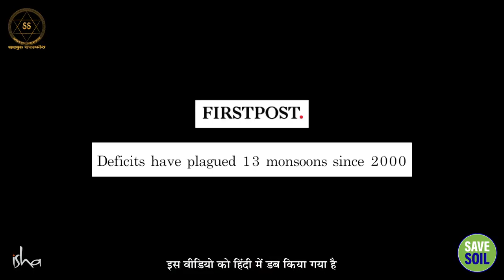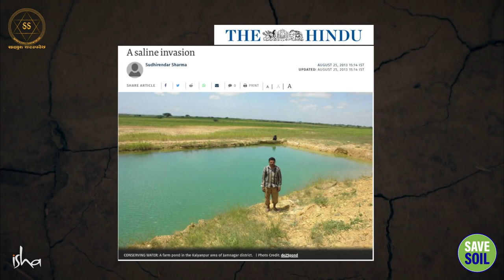यदि नदियाँ समुद्र में नहीं मिलतीं तो क्या होगा? || Sadhguru Sadupdesh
यदि नदियाँ समुद्र में नहीं मिलतीं तो क्या होगा?
What would happen if the rivers did not meet the sea?

स्वतंत्र होने से पहले, विभाजन के कारण भारत को अपनी भूमि का लगभग एक-तिहाई हिस्सा खोना पड़ा था। क्या आप जानते हैं कि यदि नदियाँ समुद्र तक नहीं पहुँचती हैं, तो भारत एक बार फिर अपना एक तिहाई क्षेत्र खो सकता है? सद्गुरु इसकी व्याख्या करते हैं।

Prior to becoming independent, division had caused India to lose roughly one-third of its land. Do you know that if the rivers don't reach the sea, India could lose a third of its territory once more? The Sadhguru explains this.